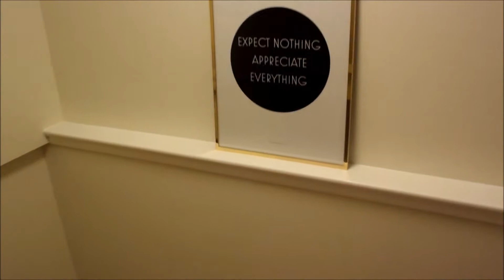SOLD! 1833 Courser Court McLean, VA 22101